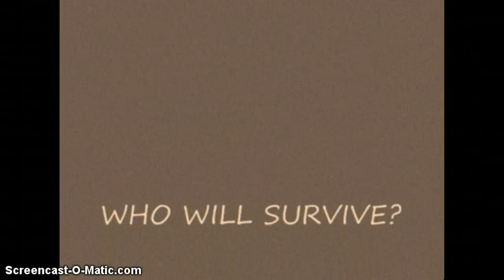The Haunted Mansion ( Trailer)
The newest movie.. My first time hope you like c: